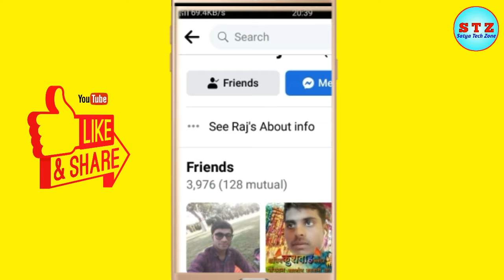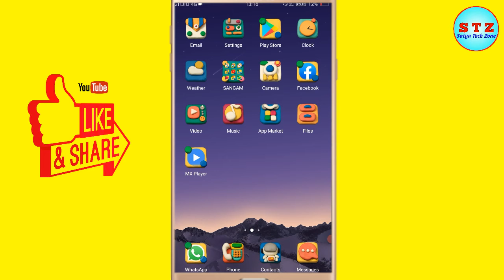What Is Mutual Friend On Facebook | Mutual Friend Kya Hai